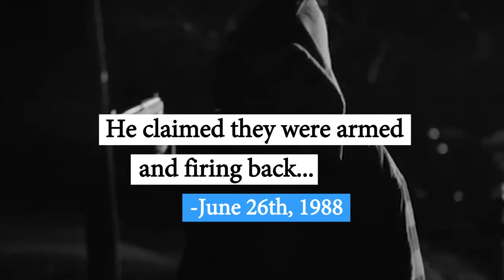GaryMcFadden shot multiple gunshots at 2 unarmed Black men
The article written by the Charlotte Observer has been password encrypted on the Mecklenburg County Library archives but is able to be pulled. Channel 9 also has a video of the footage, and are keeping it from the Public. The People of Mecklenburg County should be alarmed and appalled at the Media and also this Man, Garry (Gary) McFadden claiming to be for the people when his personnel file says otherwise. He even changed his name after this incident from Gary to Garry. It is our constitutional right to have access to the past of public elected officials. This is not RIGHTEOUS!